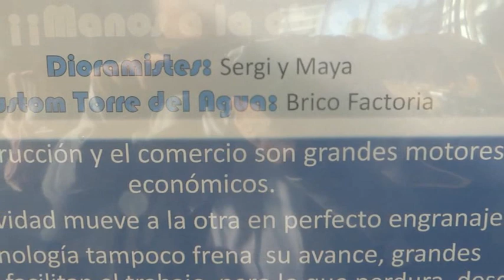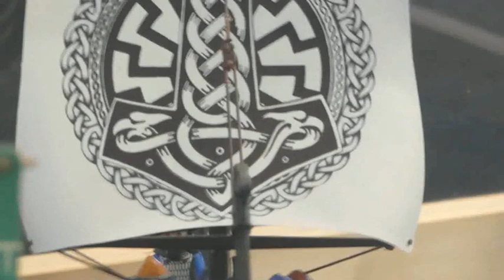Feria Playmobil de Sabadell primavera 2019